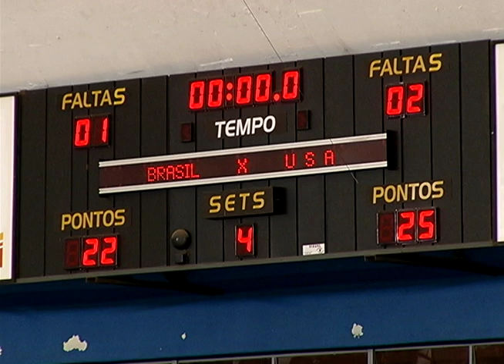Equipe de vôlei de Jundiaí faz amistoso com time americano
A equipe de vôlei de Jundiaí enfrentou uma seleção universitária americana nesta quarta-feira em um amistoso, para se preparar para os Jogos Regionais.